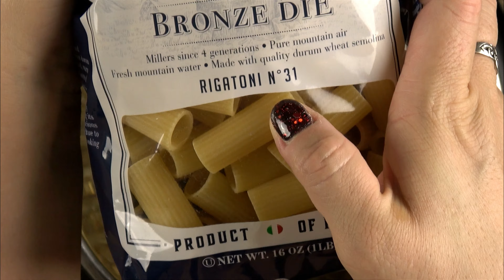Instant Pot Creamy Chicken and Mushroom Pasta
This creamy chicken and mushroom pasta is rich and delicious and so easy to make in the Instant Pot. Serve it with broccoli or a green salad and you have a complete meal.

NOTES:
Mushrooms – I used some beautiful baby bellas I found at the store today, but you can mix it up with other fun mushrooms. Oyster, chanterelles, or white buttons would be good. I would avoid shiitake or king oysters because they have a flavor that’s better suited for Asian recipes.

Liquid – General rule of thumb is 1 cup of liquid for each 4 ounces of uncooked pasta. I’m using a full pound (16 ounces) of pasta so I need a total of 4 cups liquid. The mushrooms and chicken gave off ½ cup as they browned so I included that in my total. That liquid is super rich and full of mushroomy goodness which adds to the sauce. Adjust the amount of broth you need depending on how much you get from the mushrooms and chicken.

Pasta – You can use any pasta you have in your pantry, even spaghetti or linguine so long as you break them in half to fit. I chose the rigatoni for 3 reasons: 1) it has big ridges and a big hole to hold a lot of sauce, 2) the pasta separates nicely even after refrigeration, and 3) that bag has been sitting in my pantry for far too long and I needed to use it up!

Instant Pot Duo 6 Quart

Today’s Ingredients:
2 TB butter
1 TB + 1 tsp olive oil, separated
1½ lbs chicken thighs, 1” cuts
1 lb baby bella mushrooms, quartered or sliced
1 medium onion, chopped
4 large garlic cloves, minced
1 tsp dried rosemary (or 1 TB fresh)
1 tsp dried thyme (or 1 TB fresh)
1 tsp salt
½ tsp black pepper
½ tsp red pepper flakes, optional
3½ – 4 cups chicken broth (depending on how much liquid you get from the mushrooms)
1 lb uncooked rigatoni (or any short/medium pasta shape of your choice)
8 oz cream cheese brick

½ cup grated parmesan cheese
½ cup heavy cream
¼ cup fresh parsley, chopped

Optional Toppings: parmesan cheese and chopped fresh parsley

Instructions:
    1. Preheat the Instant Pot on the highest sauté setting. When the display reads “HOT,” add the butter and 1 tablespoon olive oil.
    2. Add the chicken and mushrooms and cook, stirring occasionally, until the chicken is no longer pink on the outside and the mushrooms have released a good amount of liquid. This will take up to 10 minutes. Move the chicken and mushrooms to a bowl and pour out any cooking liquid into a measuring cup. You should have about ½ cup of liquid.
    3. Add 1 teaspoon olive oil to the pot and sauté the onions for a few minutes until they are lightly browned.
    4. Add the garlic, rosemary, thyme, salt, black pepper, and red pepper flakes. Cook for just another minute until the garlic is fragrant.
    5. Add back the reserved mushroom liquid to deglaze the bottom of the pot. If you don’t have ½ cup, add enough chicken broth to make up the difference. Make sure to scrape up any stuck-on browned bits from the bottom of the pot during this step to avoid getting a “BURN” warning later.
    6. Add the uncooked pasta and spread it out evenly without stirring up the bottom.
    7. Add the remaining chicken broth (this should bring the total liquid to 4 cups).
    8. Return the chicken and mushrooms, along with any accumulated juices, over the top and spread them out evenly without stirring.
    9. Place a brick of cream cheese on top – no stirring.
    10. Lock and seal the lid and cook on manual/high for 5 minutes followed by a quick pressure release.
    11. Add the grated parmesan, heavy cream, and fresh parsley and stir until all the cheeses have melted into the sauce. Give it a taste test and add salt/pepper if needed.
    12. Cover the pot loosely for 10-15 minutes to let the sauce absorb and thicken.
    13. Serve with optional toppings (shredded parmesan and fresh parsley) and ENJOY!